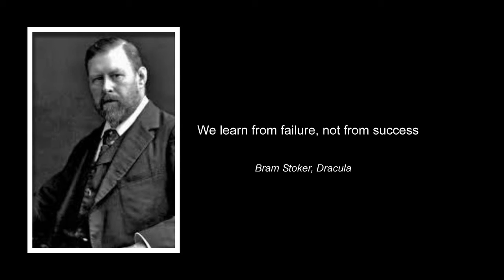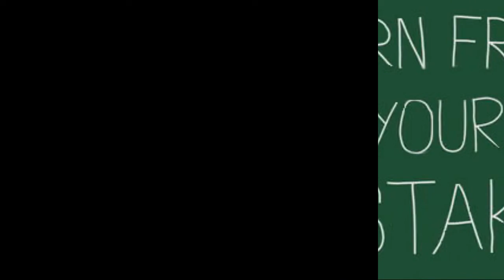Don't Cry Over Spilled Milk - Put Down or Advice